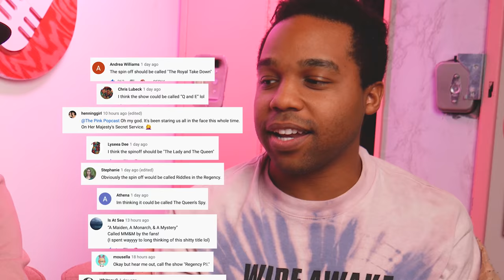BRIDGER-TONS OF SEX! *BRIDGERTON 1x6 REACTION*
SO. MUCH. SEX! The boys finally watch the sixth and controversial (in more ways that one) episode of the Netflix Original Series "Bridgerton" produced by Shonda Rhimes.

Synopsis: Bridgerton Episode 6 Reaction